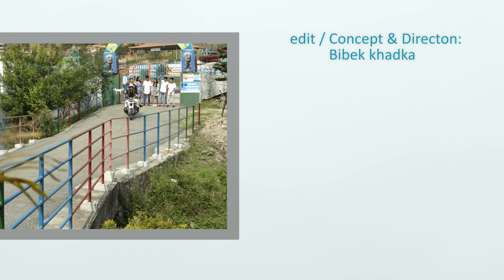New Pop Song 2018 | "जिन्दगानी कर्कलो पानी"| Jindagani Karkalo Pani | Krishna Reule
Kalpana Creation Presents:- New Nepali pop song

🎶  Audio Credits:-
Song:- Jindagani Karkalo Pani
Vocal:- Krishna Reule
Lyrics / Music:- Krishna Reule
Arrange:- Shyam Rasaili
Mix / Mastering:- Shyam Rasaili
Studio:- Prism Recording Studio

Watch new Nepali pop song Jindagani karkalo pani by Krishna Reule only on Krishna Reule's official YouTube channel

Unauthorized downloading and uploading on YouTube channel is Strictly Prohibited And will attract punitive measures from Krishna Reule Youtube channel.

Right for this video is provided by Kalpana Creation.

यस च्यानल मा रहेका गीत, संगीत तथा Video हरु कपि, Download गरी अन्य Channel मा upload गरेको पाएमा प्रचालित कानुन बमोजिम कडा भन्दा कडा कारबाही गरिनेछ । Embedding to a website is allowed. Category Music